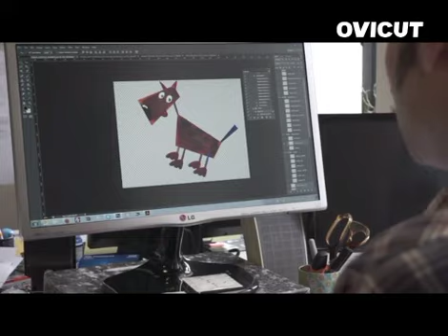12 de marzo de 2023